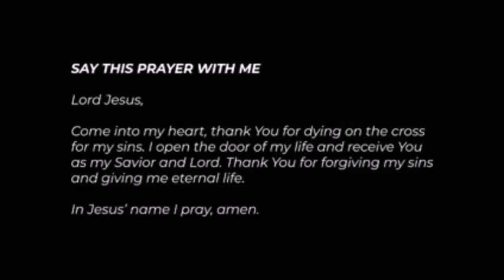I Was Born Blind / Why I stopped Singing Secular Music– Singer Chidinma Ekile